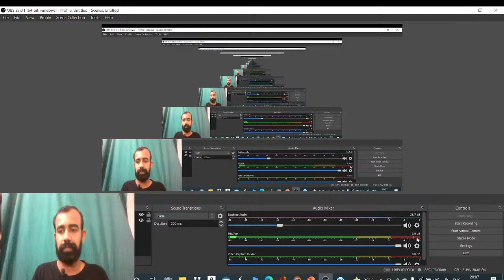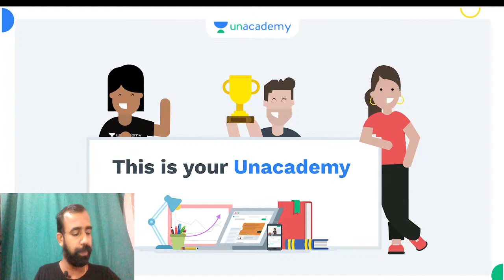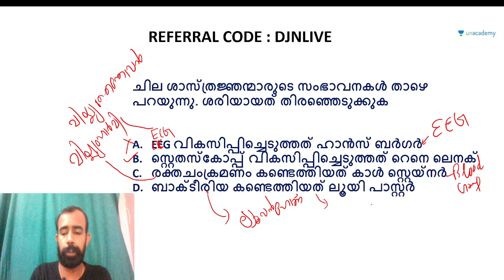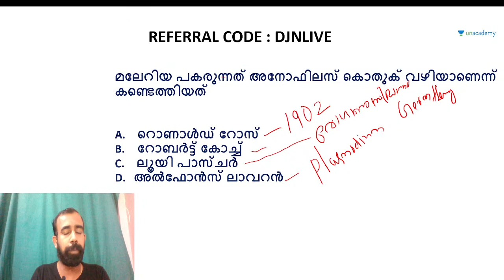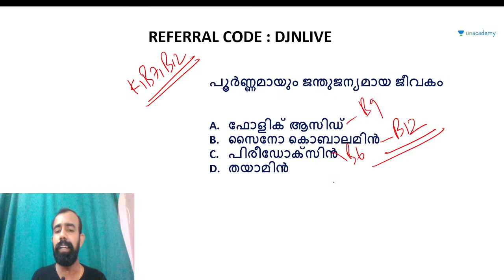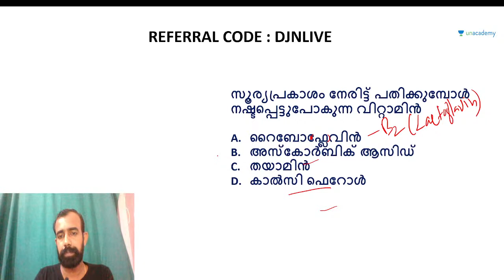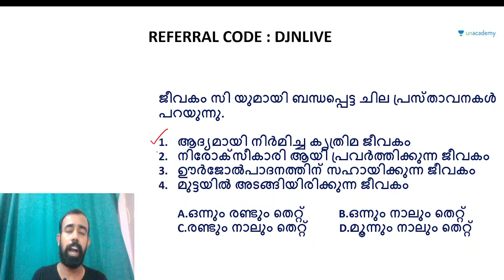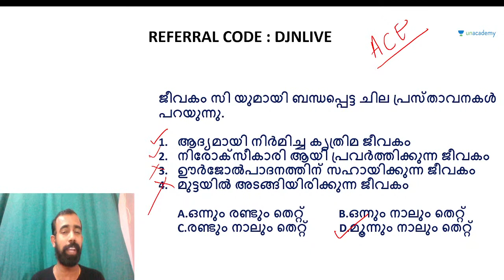Biology | LDC | LGS | Kerala PSC | DILEEP J NAIR | Unacademy Kerala PSC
In this lecture, we discuss Biology for the upcoming Kerala PSC Exams. The aspirants are advised to watch the entire video lecture for better understanding. The session will be conducted in Malayalam. The Video Lecture can be helpful for aspirants appearing for LDC, LGS, Degree Level Mains and other competitive examinations.

You can enrol to Unacademy Subscription and get the following benefits:
1. Learn from your favourite teacher
2. Dedicated DOUBT sessions
3. One Subscription, Unlimited Access to Live Online Classes and Videos
4. Real-time interaction with best-in-class teachers
5. You can ask doubts in live online classes
6. Limited students in each Class
7. Download the videos & watch them offline